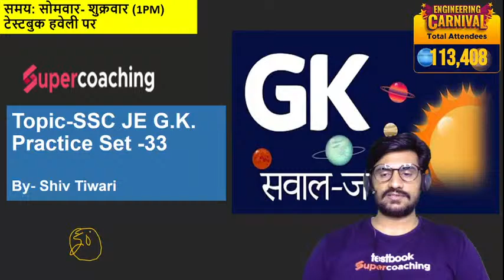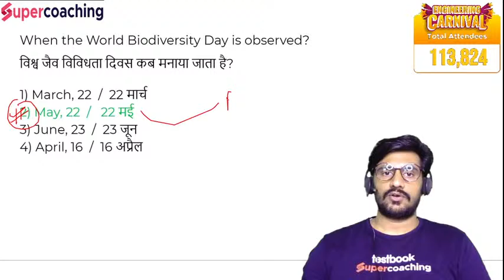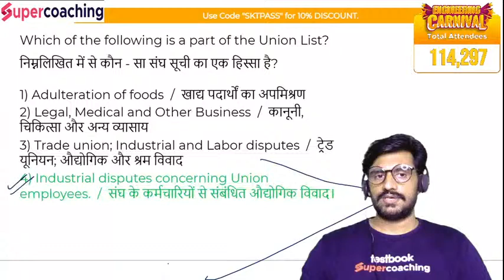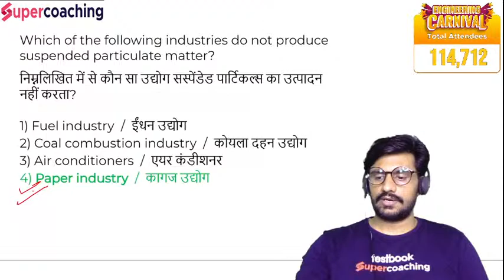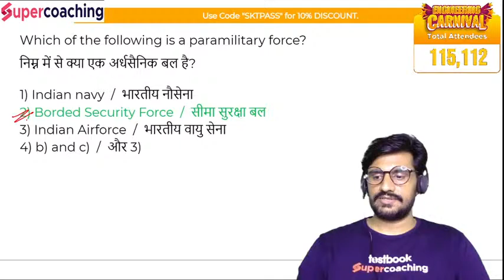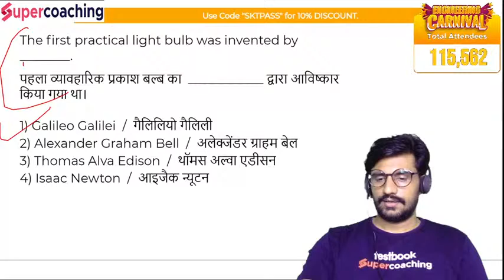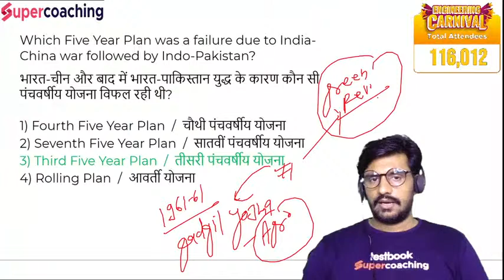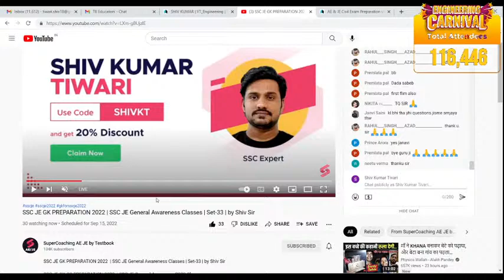SSC JE GK PREPARATION 2022 | SSC JE General Awareness Classes | Set-33 | by Shiv Sir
SSC JE GK GS PREPARATION 2022  | SSC JE General Awareness 2022 Classes

1. 30+ Courses by Super Teachers
2. 2500+ live classes by Experts
3. Dedicated doubt clearing sessions.
4. Take the advantage of real-time interaction with India’s best teachers
5. 500+ study notes for all subjects
6. 1000+ Full Mock Tests

The single subscription covers all the essential aspects of preparations such as:

r

AAI ATC GK Preparation 2022 | Top G.A. Questions-17 | by Shiv Sir
Our Discount Offers :